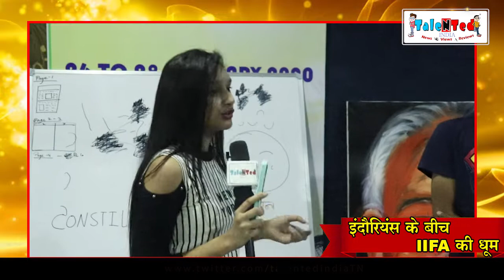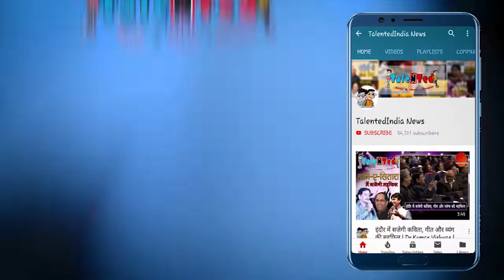इंदौरियंस के सपनो में घूम रहा IIFA 2020 | IIFA Awards 2020 In Indore | Talented India News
इंदौर में इस महीने IIFA अवार्ड 2020 होने जा रहा है उसी को लेकर दर्शकों में इतनी एक्साइटमेंट है कि सभी लोग बस उस  तारीख का इंतज़ार कर रहे है जिस दिन IIFA इंदौर में होगा और सारे सेलिब्रिटी एक साथ होंगे और इसी बात का इंदौरियंस इंतज़ार कर रहे है|